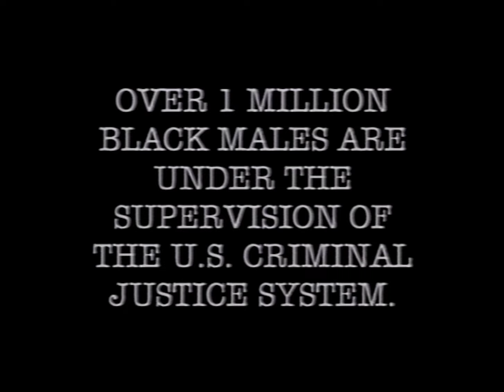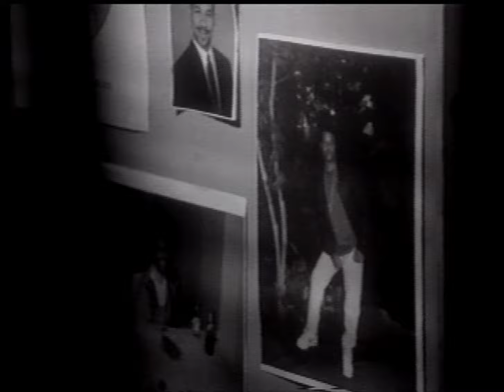Shabazz The Disciple - Crime Saga | 1996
Hard & Real Lines ~ Love This Era 🔥